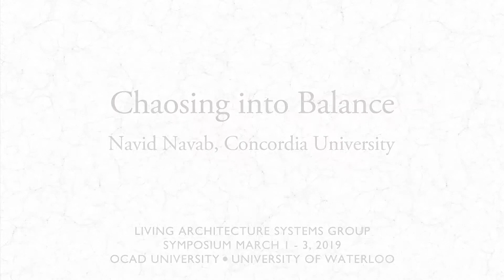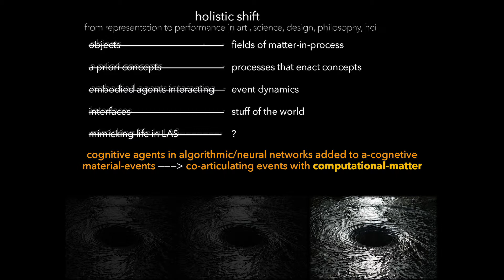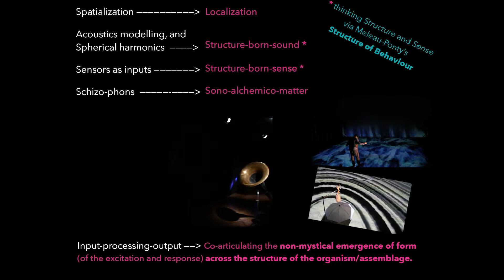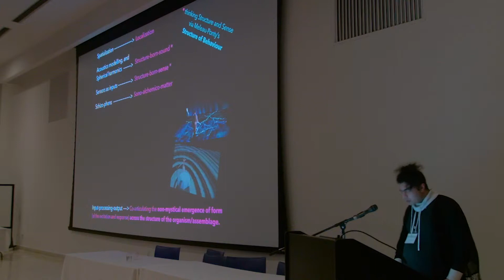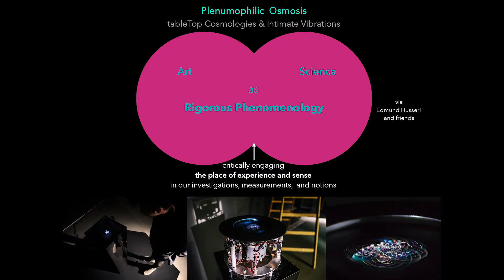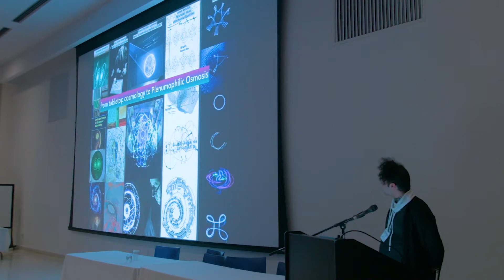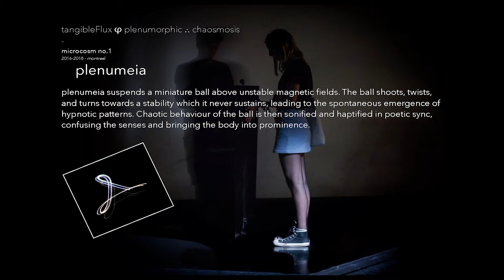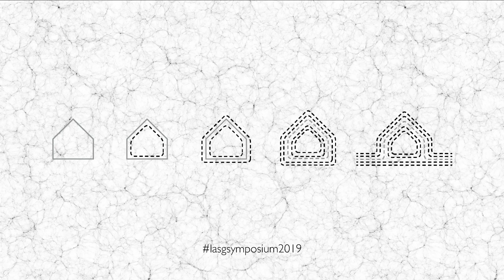Chaosing into Balance - Navid Navab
Living Architecture Systems Group Symposium 2019
March 1 - 3, 2019
OCAD University & University of Waterloo

Subtle Phenomena & Expanded Perception Panel

Navid Navab
Topological Media Lab, Concordia University